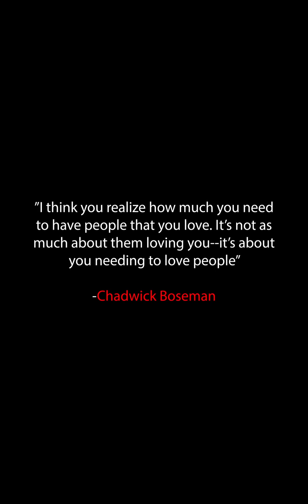September Good News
WARNING: This video might make you cry.